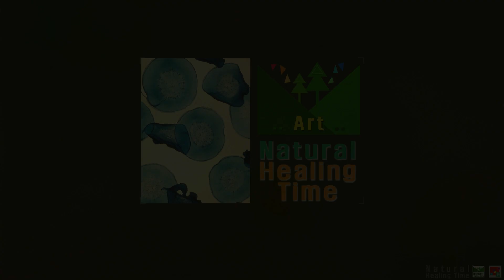H0831 mCMISalt_Healing Art Pinggae 녹조라때도 할 말은 있다_힐링아트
.Natural Healing Time

-내추럴 힐링타임은 효과(Effect)가 제외된 촬영으로 별도의 '의미'가 포함되지 않아 스트레스를 완화시키는 편안한 자연 영상입니다.

-영상과 소리를 별도 편집 없이 촬영 현장 소리를 온전히 담아 최적의 현장감을 제공 합니다.

-시청 중 시공간의 흐름에 역행되지 않도록 최대한 촬영 순서대로 편집되어 불필요하게 '뇌'를 자극하지 않습니다.

-영상 사이를 3초 이상 부드럽게 연결하여 내용의 지속성을 유지하며 빠른 화면 전환으로 인한 과도한 '시선 흐름'을 방지합니다.

-내추럴 힐링타임 촬영방법이 심신안정에 최적화 되어있어 영상을 이어보시면 편안한 숙면을 취하실 수 있습니다.